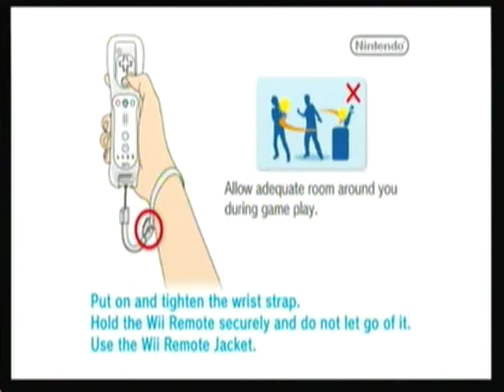A Kirby's Dreamland Walkthrough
Today I play through the fun-filled world of Kirby's Dreamland, and try to ace it with a laggy recording software x_x